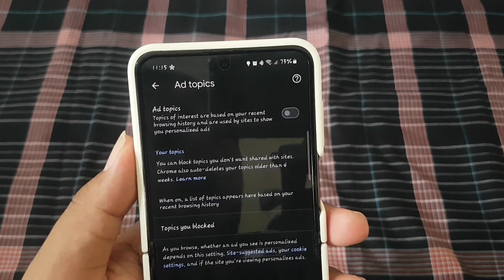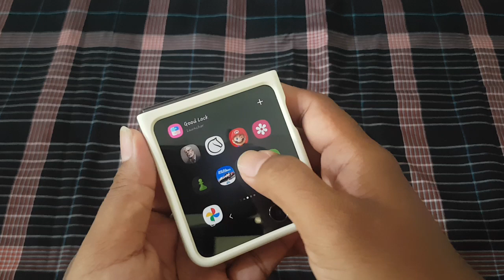How to enable or disable Ad topics in Google Crhome | Android Phone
Google Chrome offers various features to personalize your browsing experience, including the option to enable or disable Ad Topics. Ad Topics are tailored advertisements based on your browsing history and interests. While some users appreciate targeted ads, others may prefer to disable this feature for privacy reasons or to reduce targeted advertising. If you're using Google Chrome on your Android phone and want to manage Ad Topics settings, this article provides a step-by-step guide to help you enable or disable this feature.

**Steps to Enable or Disable Ad Topics in Google Chrome:**

1. **Open Google Chrome App:**
   Begin by launching the Google Chrome app on your Android phone. Look for the Chrome app icon, typically a blue circle with a white center and the letter "G."

2. **Access Chrome Settings:**
   Once Chrome is open, tap on the three vertical dots in the top-right corner of the screen to open the menu. From the menu, select "Settings."

3. **Navigate to Privacy and Security Settings:**
   In the Settings menu, scroll down and tap on the "Privacy and security" option. This will take you to a page where you can manage various privacy and security-related settings in Chrome.

4. **Find Ad Topics Option:**
   On the Privacy and security settings page, look for the "Ad Topics" option. It may be listed under the "Privacy" section or a similar heading.

5. **Access Ad Topics Settings:**
   Tap on the "Ad Topics" option to access its settings. You'll see a toggle switch next to this option, allowing you to enable or disable it.

6. **Enable or Disable Ad Topics:**
   To enable Ad Topics and receive tailored advertisements based on your interests, toggle the switch to the "On" position. If you prefer to disable Ad Topics and receive generic ads, toggle the switch to the "Off" position.

7. **Confirm Your Selection:**
   After toggling the setting to your desired preference, Chrome may display a confirmation dialog explaining the implications of your choice. Review the information provided, then tap "OK" or "Confirm" to save your selection.

8. **Restart Chrome (if necessary):**
   In some cases, changes to settings in Chrome may require you to restart the browser for them to take effect. If prompted to do so, close Chrome and reopen it to ensure that your changes are applied.

**Conclusion:**
By following the simple steps outlined above, you can easily enable or disable Ad Topics in Google Chrome on your Android phone. Whether you prefer targeted advertisements or wish to opt-out for privacy reasons, it's essential to have control over such settings. Customize your ad experience in Chrome to suit your preferences and browsing habits effectively.